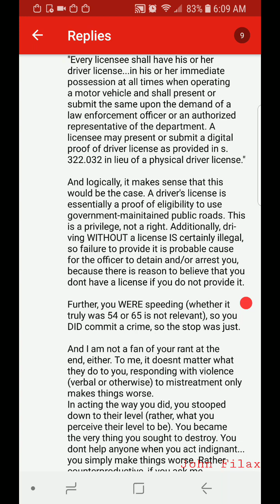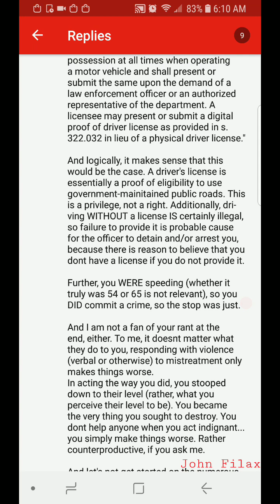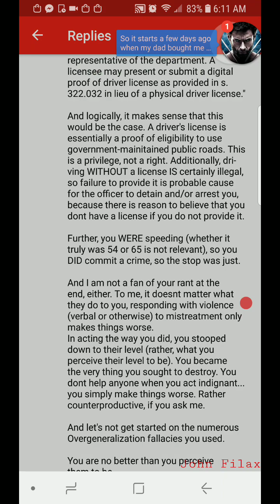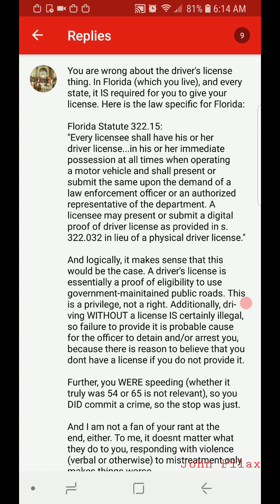Paul Lucas - Infinite Ignorance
The ignorance in the comments section are abundantly plentiful.